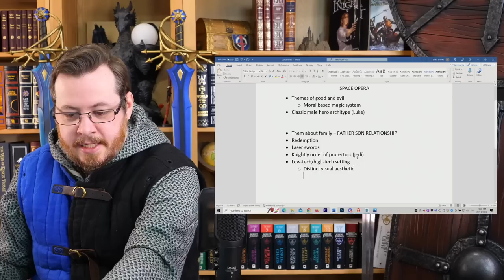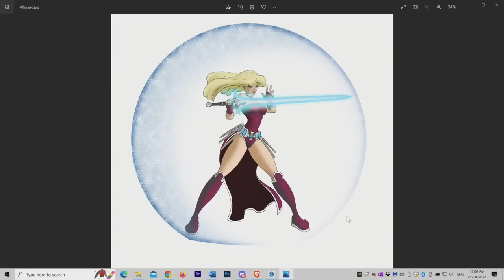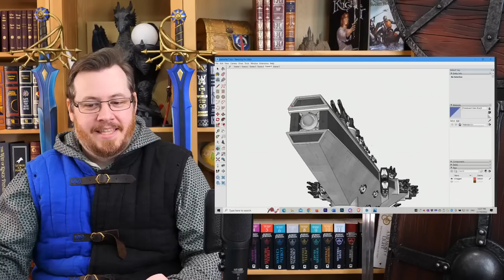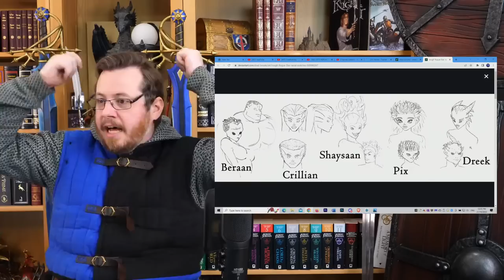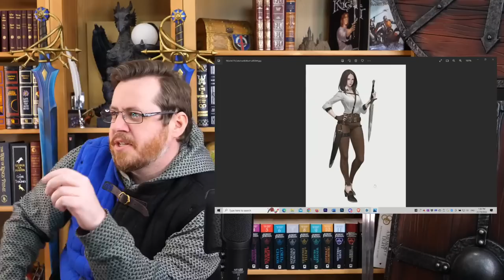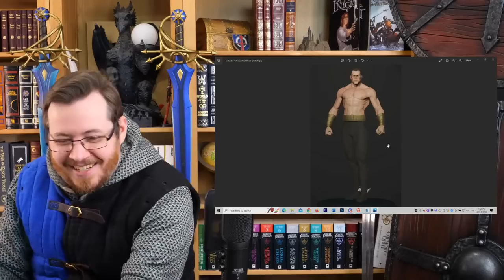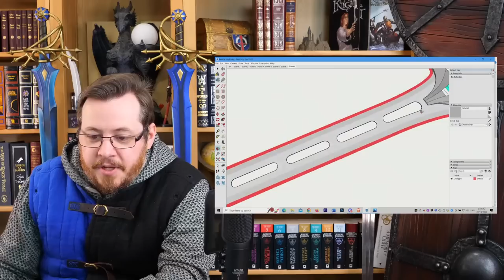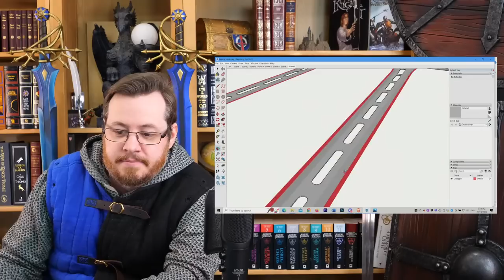LET'S REPLACE STAR WARS! and how I plan to do it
The Shadow of the Conqueror GRAPHIC NOVEL launch campaign is LIVE